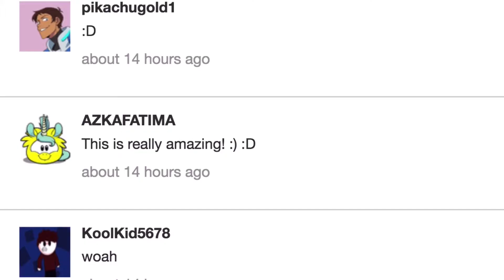Coding for Kids | Let Them Code Today @ Gulu Gulu Learning Academy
✔️ Coding Makes the Kids Innovative.
✔️ Help your Kids to understand the Language of Computer
✔️ Make them future Ready
✔️ Help them Face the Challenges.
✔️ Enhance the Thinking Process
✔️ It’s Fun & Interactive.
✔️ Learn to Code Interactive games and animations with Scratch.
✔️  Let's Code together this August.

💡    From Aug 3 - Aug 7
⌚ 1 PM - 4 PM PDT

💰 Only $165/-

Original Video is Scratch/ Credit for the video goes to Scratch. We just want to make students aware of Scratch and make them learn to scratch.